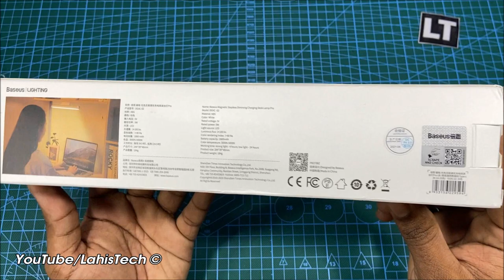Baseus Magnetic Stepless Dimming Charging Desk Lamp Pro Unboxing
Specification:

Brand: Baseus
Name: Baseus Magnetic Stepless Dimming Charging Desk Lamp Pro
Shell Color: White
Material: ABS+PC
Rated Voltage: 5V
Power: 5W
Light Source: LED
Color Rendering Index: ›80Ra
Battery Capacity: 1800mAh
Color Temperature: 3000K-5000K
Working Time: Strong Light - 4 hours; Low Light - 24 hours
Product Weight: 184g